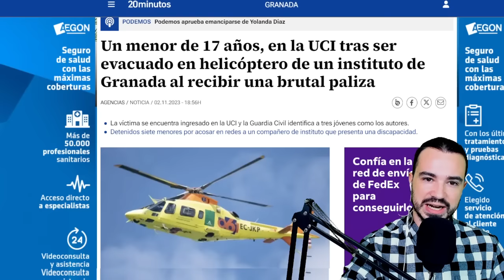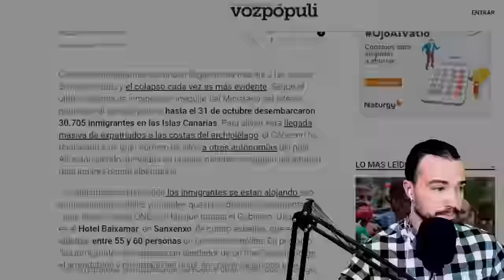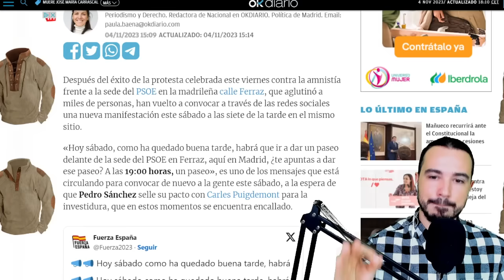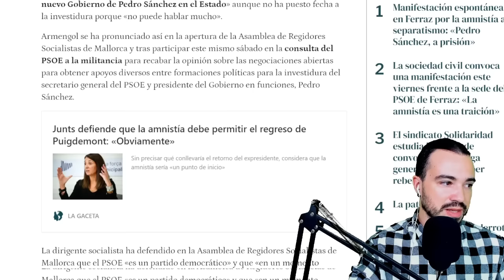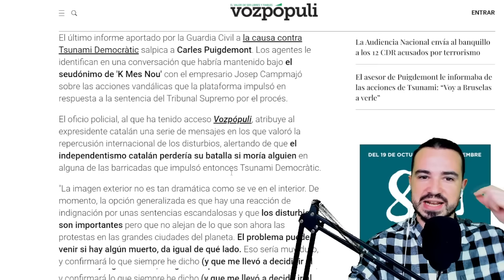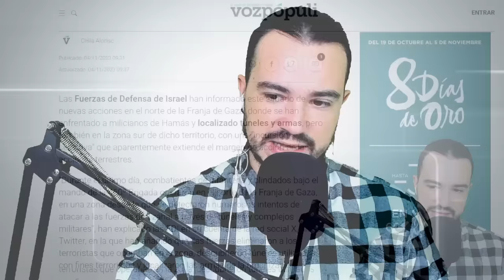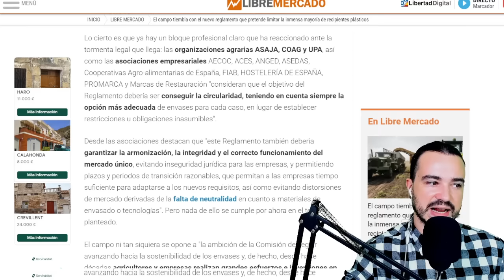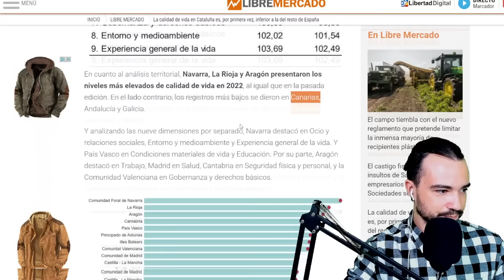PODCAST DE ACTUALIDAD 04 DE NOVIEMBRE DE 2023